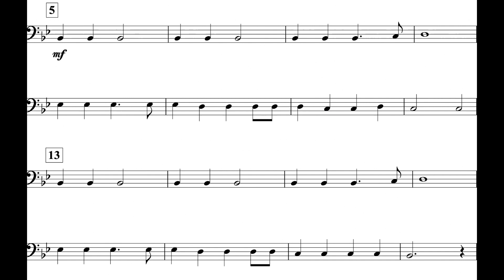Jingle Bells (MM. 5 - 21) Tbn. Harmony *140*